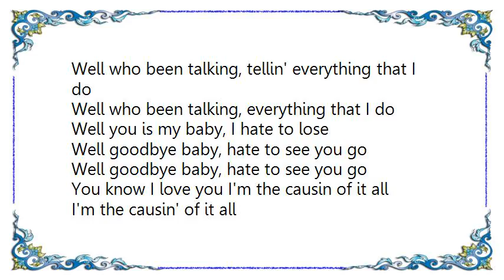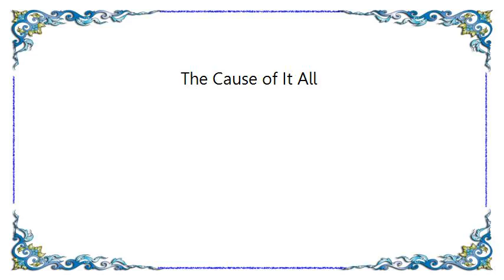Howlin' Wolf - The Cause of It All Lyrics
[Lyrics Howlin' Wolf - The Cause of It All]
My baby caught the train, left me all alone
She knows I love her, she doin' me wrong

My baby bought the ticket, long as her right arm
My baby bought the ticket, long as my right arm
She says she's gonna ride long as I been from home

Well who been talking, tellin' everything that I do
Well who been talking, everything that I do
Well you is my baby, I hate to lose

Well goodbye baby, hate to see you go
You know I love you I'm the causin of it all

I'm the causin' of it all